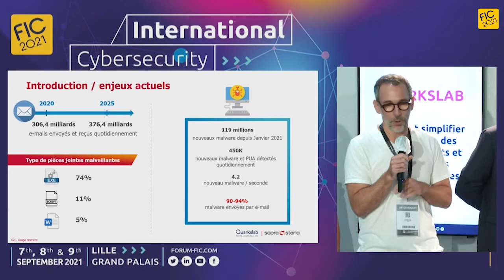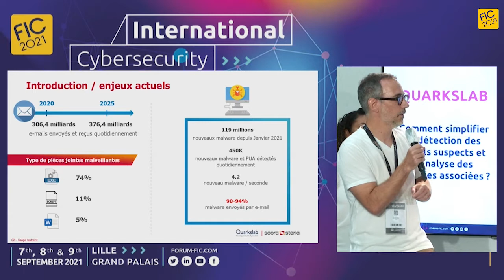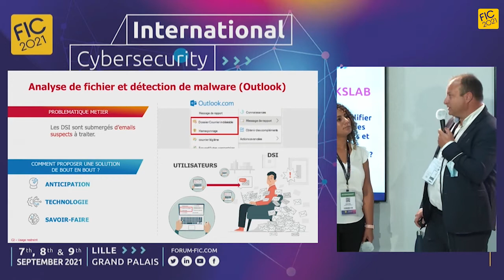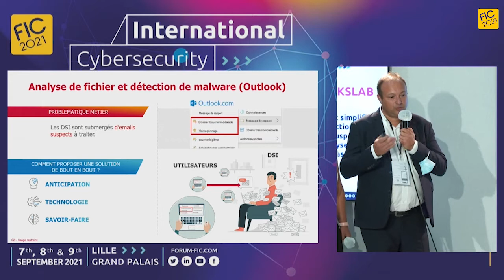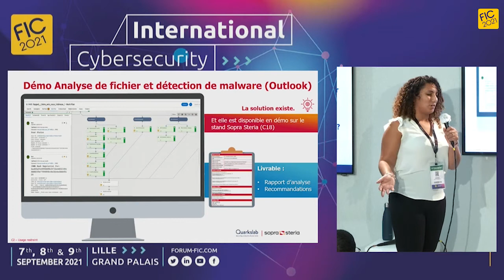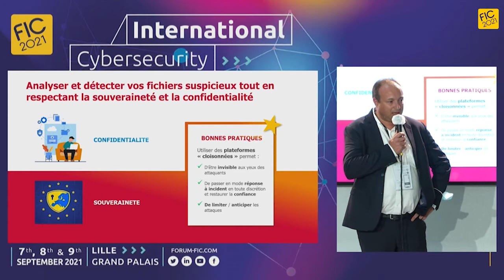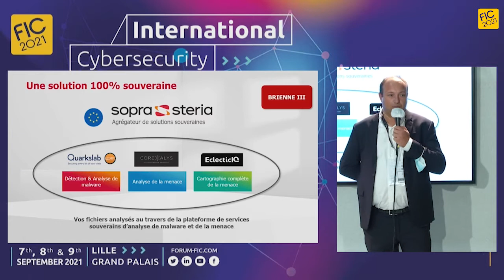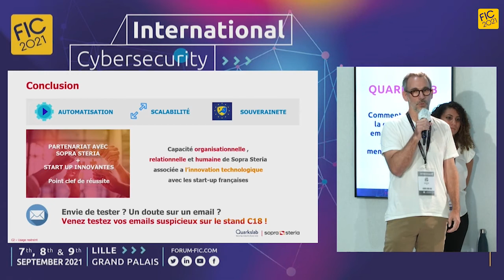FT01 (FR) - Comment simplifier la détection des emails suspects et l’analyse des menaces associées ?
Les DSI sont submergés d’emails suspects à traiter.
Comment détecter les emails malveillants de manière automatisée et évolutive tout en diversifiant les analyses effectuées ?
Comment analyser la menace associée dans un contexte de souveraineté ?
Sopra Steria et Quarkslab vous présenteront ces deux cas d’usage illustrés par une démonstration technique.
Sopra Steria a choisi la technologie Quarks Flow comme maillon essentiel de sa plateforme souveraine d’analyse de malware et de la menace clef en main.
Cette plateforme de Sopra Steria propose un service de bout-en-bout capable de détecter les emails suspects, de faire une analyse approfondie de la compromission et de réaliser une cartographie exhaustive de la menace, afin de fournir un rapport complet et activable pour les DSI et de diminuer les temps de réponse aux incidents.